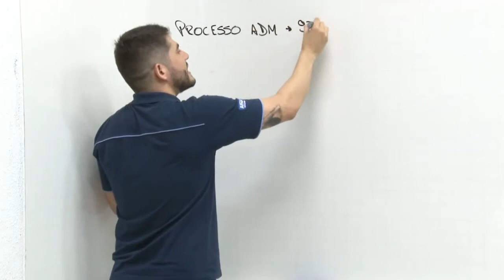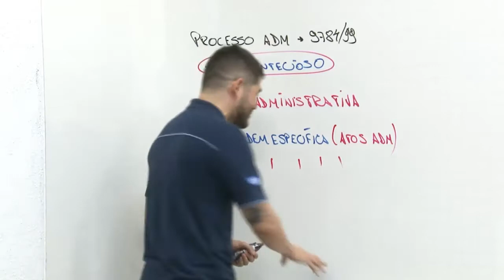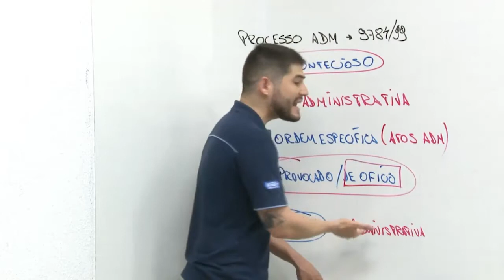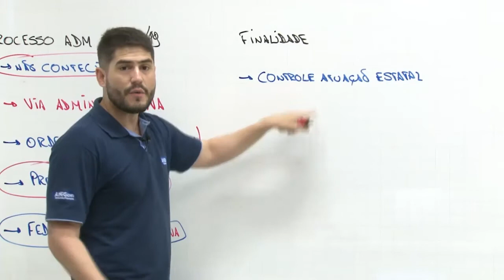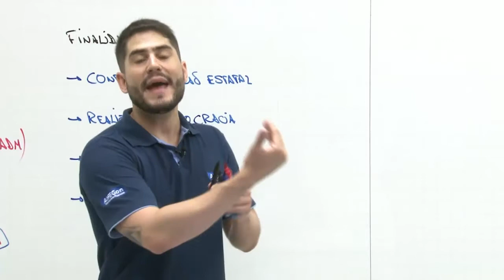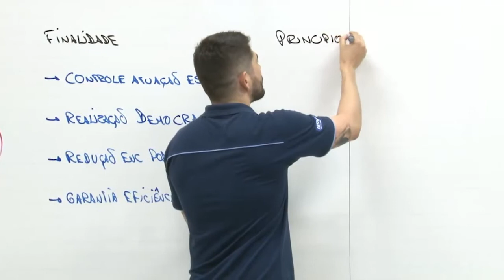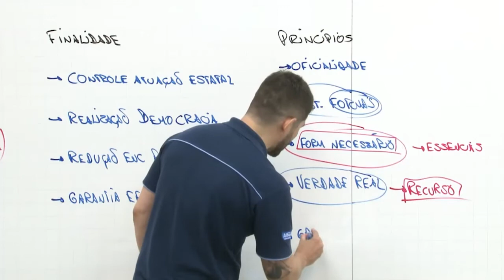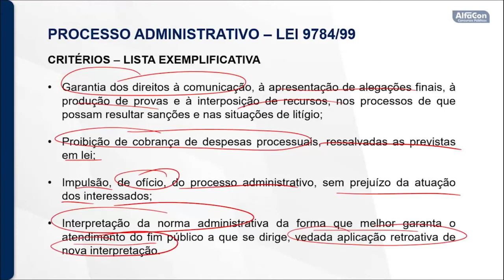Concurso CRP-17/RN - Assistente Administrativo - Aula de Processo Administrativo - AlfaCon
► Aula de Processo Administrativo com Ricardo Barrios.

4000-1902 (capitais e regiões metropolitanas) | 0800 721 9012 (demais localidades)